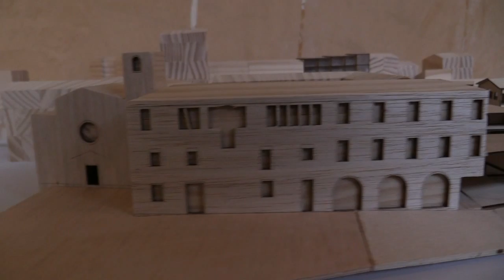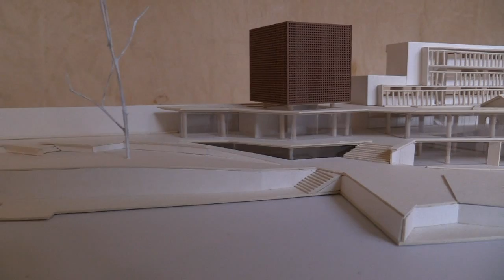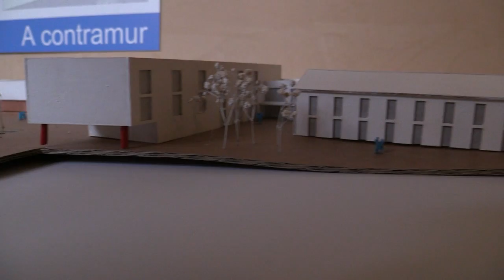15 propostes per al centre d'art EL PORTAL DEL CARME D'OLOT 2013